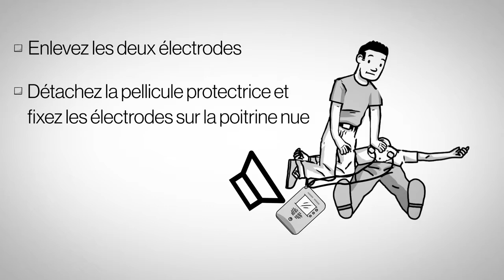Apprenez à utiliser un DEA en moins de 90 secondes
Apprendre l'utilisation d'un DEA facilement-icardio-coeuretavc